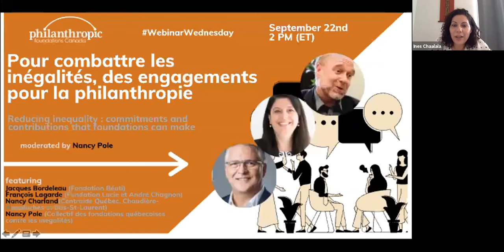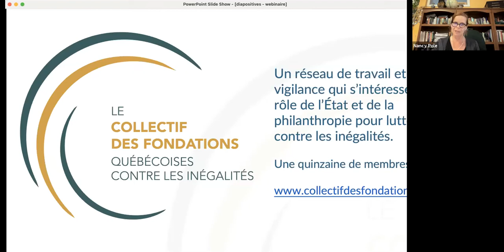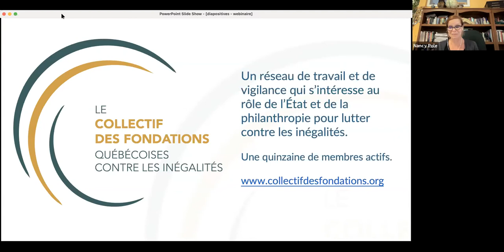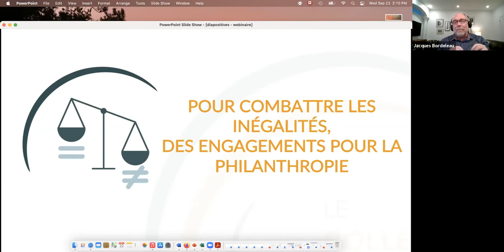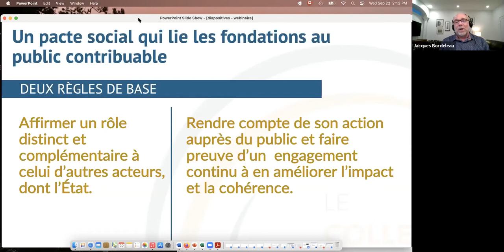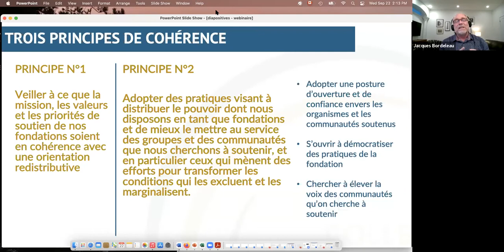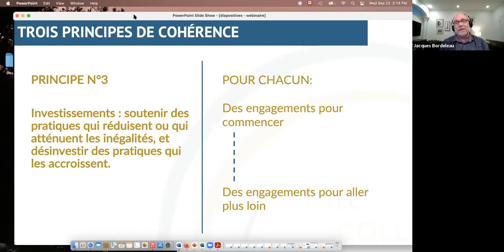Reducing inequality : commitments and contributions that foundations can make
Most foundations aim to contribute in positive ways to the welfare of their community. However – and despite the best of intentions -- the sum of their choices and actions don’t always work together to reduce social and economic inequality.

Since 2018, the Collective of Québec Foundations Standing Against Inequality has engaged with the issue of foundations’ own “inequality footprint”. In this webinar, members of this network will share and discuss the outcome of this reflection: a framework and pledge containing an accessible set of principles and commitments that foundations can make to maximize their positive contribution to combatting inequality. Panelists will speak of the impact this framework has had on their organization, and invite attendees to consider using the framework within their foundation.
FR

Pour combattre les inégalités, des engagements pour la philanthropie

De nombreuses fondations ont la mission de contribuer au bien-être social de leur milieu. Cependant et malgré leur bonne volonté, la somme de tous leurs choix et de toutes leurs actions n’ont pas toujours des effets positifs pour la réduction des inégalités.

Le Collectif des fondations québécoises contre les inégalités s’est penché sur quelques années sur cette question de l’« empreinte inégalités » des fondations. Dans ce webinaire, des membres du Collectif partageront les résultats de leur travail : une Déclaration d’engagement comportant une série de principes et d’engagements pour accroître la contribution positive des fondations dans le domaine de la lutte aux inégalités, et ce peu importe leur point de départ. Les panélistes témoigneront des effets de la démarche au sein de leur organisation, et inviteront d’autres fondations à s’approprier cet outil pour elles-mêmes.